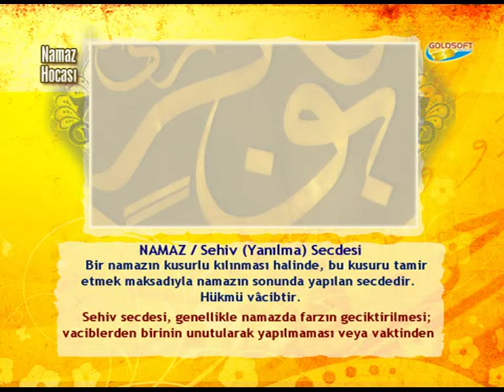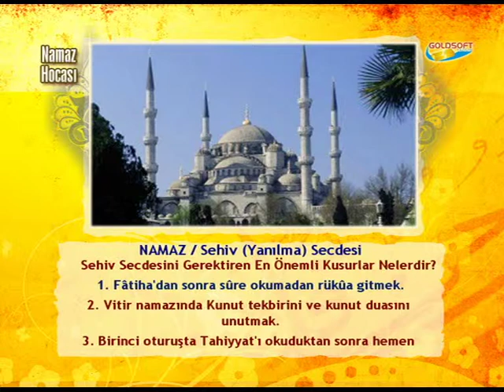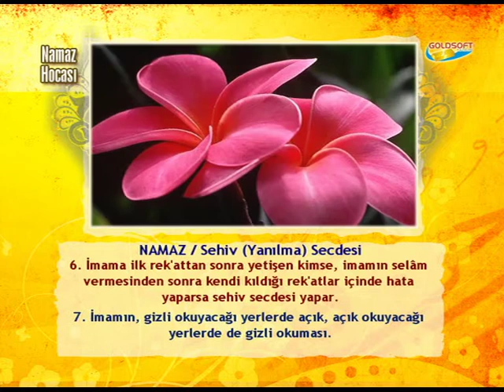Sehiv yanılma secdesi